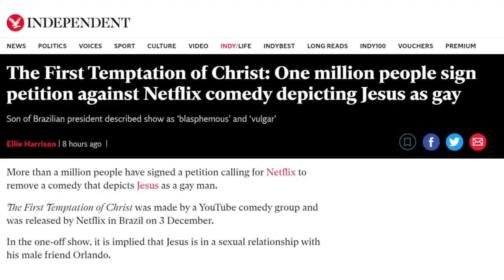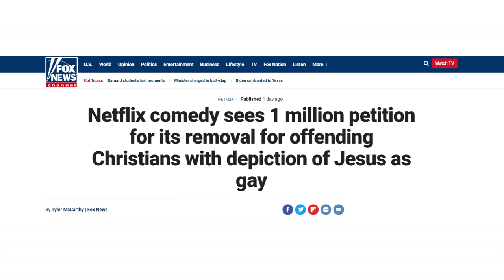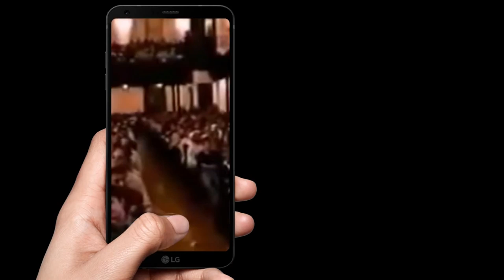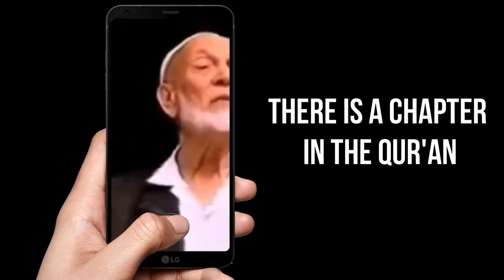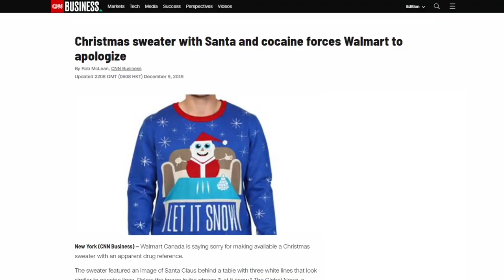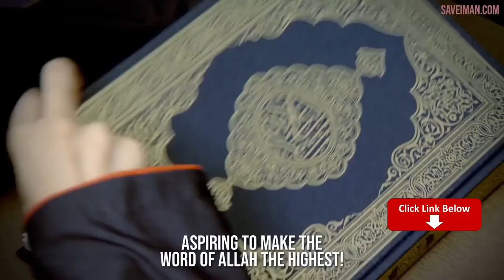GAY JESUS NETFLIX MOVIE! WARNING!!! DO NOT WATCH!!!